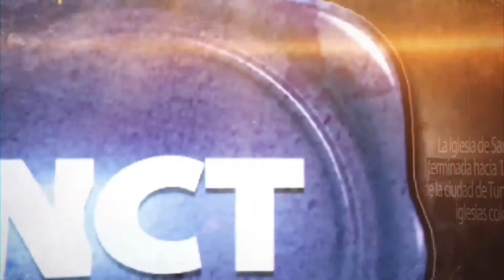Top Noticioso #3. Top Noticioso #3. La Secretaría de Salud de Boyacá viene poniendo la lupa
Top Noticioso #3. La Secretaría de Salud de Boyacá viene poniendo la lupa en el tema de formulación, venta y consumo de medicamentos naturales o herbales, debido a casos de intoxicación.